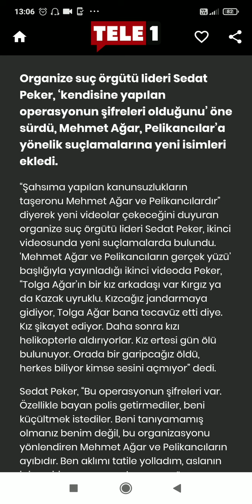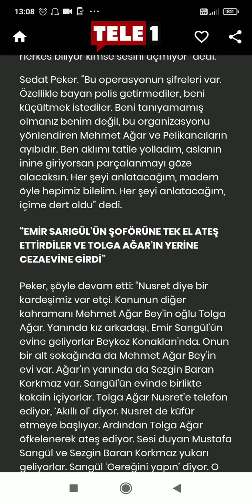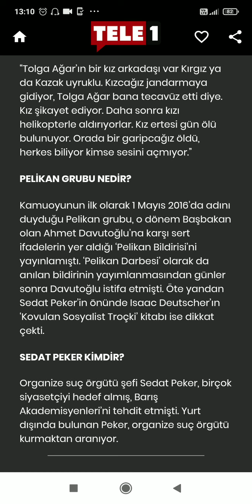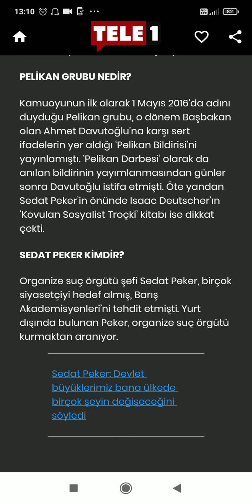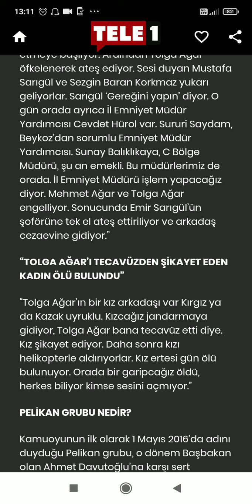Sedat Peker'den AKP derin devlet ortaklarına vahim iddialar! Türkiye çalkalanacak! Öyle iddialar ki!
YouTube'da "Sedat Peker'den AKP derin devlet ortaklarına vahim iddialar! Türkiye çalkalanacak! Öyle iddialar ki!" videosunu izleyin

OYNATMA LİSTELERİM